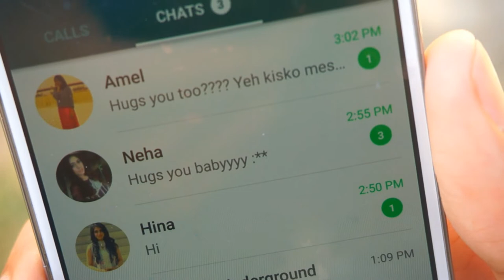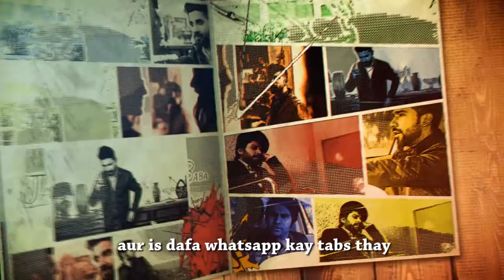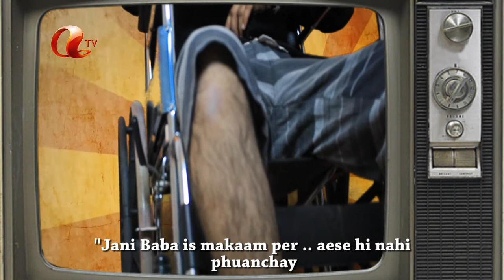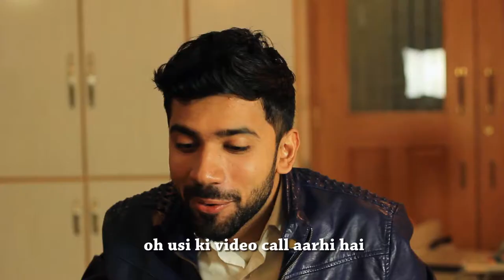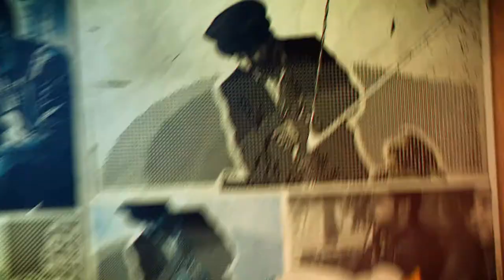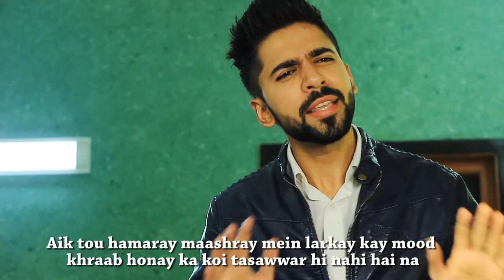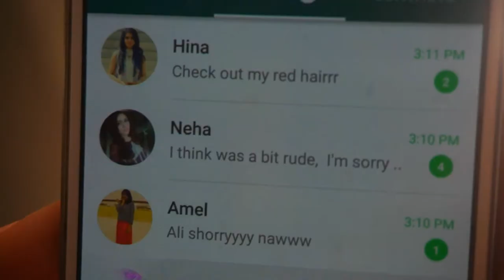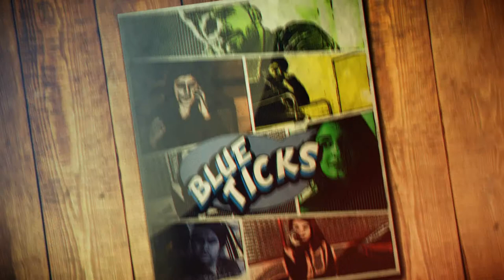Blue ticks - Comedy Award Winning shortfilm